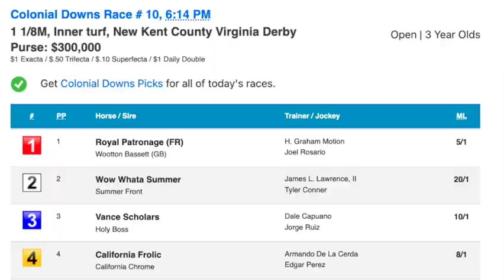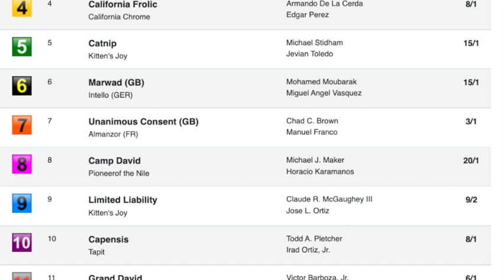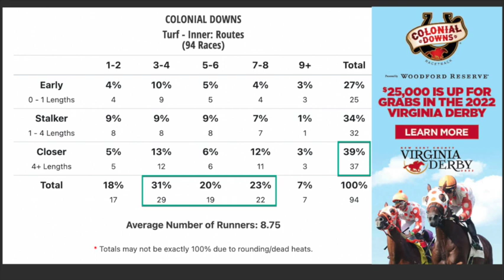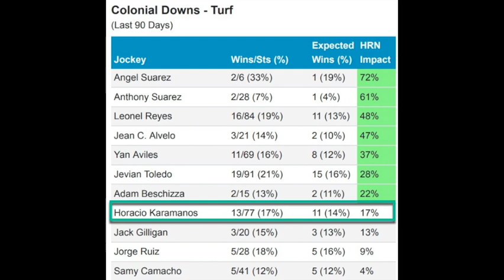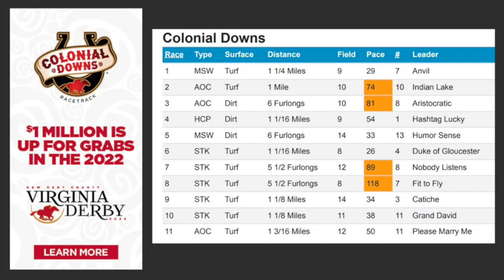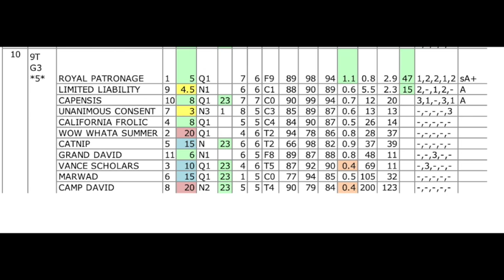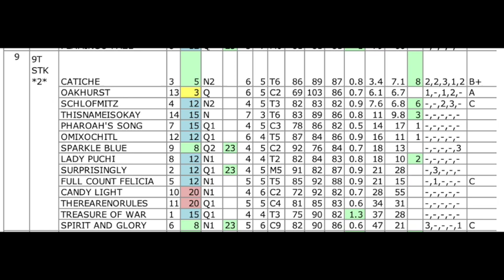Virginia Derby 2022 Preview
Handicappers Ed DeRosa and Sara Elbadwi discuss the Virginia Derby at Colonial Downs, taking place on Tuesday, September 6th.